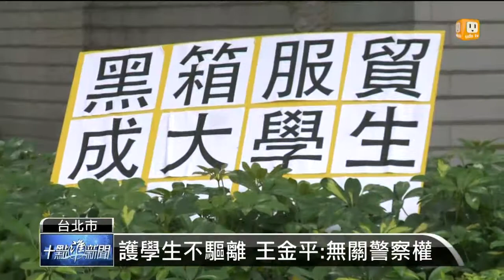【2014.03.20】解決服貿爭議 王金平：努力想辦法 -udn tv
立法院議場被抗議群眾和學生占領，已經進入第三天，抗議學生訴求總統馬英九出面回應，不過，目前看來僵局暫時無法化解，因此外界認為立法院長王金平扮演關鍵角色，但是王金平強調，這起事件的主要抗議群眾是學生，而不是立委，無關國會自主。王金平表示，不會採取強制驅離的行動；至於行政院方面，對於抗議行動有褒有貶，他肯定年輕人關心國家大事，但也對立法院議場遭到占領，感到遺憾。完整內容 , FB , Twitter , G+